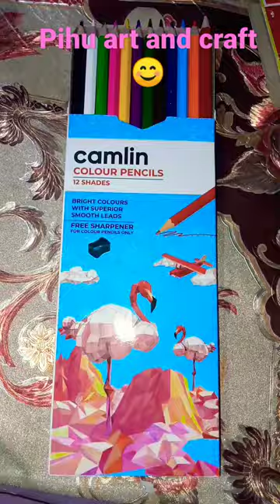pihu art and craft 😊☺️😍🥰 lifestyle for environment 🤗😘 drawing 😜..